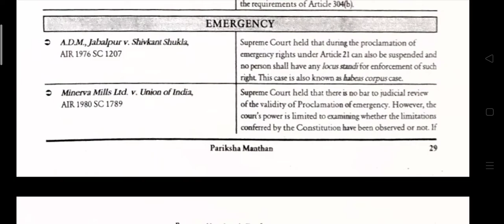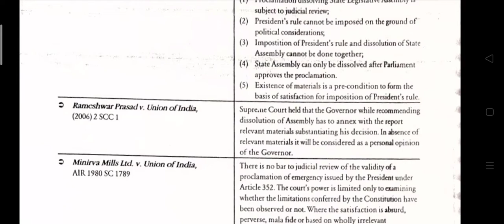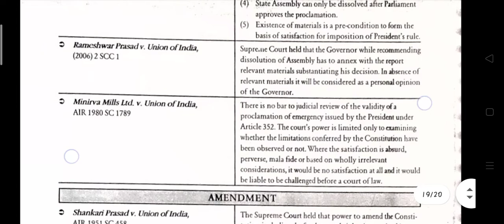part 18 emergency